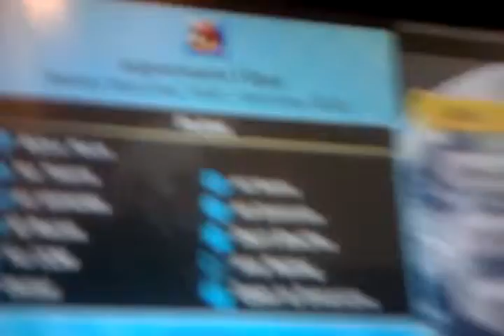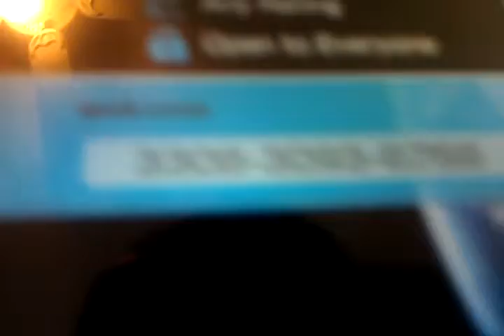mario kart 8 tournament called supermario19jay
a tournament will be on in mario kart 8. see what this is all about. see you guys at the tournament